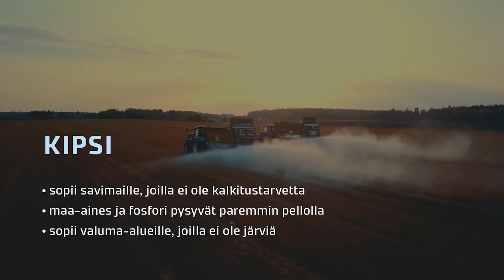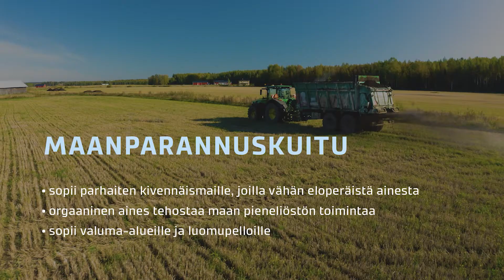Kipsi, kuitu ja rakennekalkki – uutta tietoa viljelijöille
Maanparannusaineet ovat yksi työkalu, jolla viljelijä voi pitää huolta maan kasvukunnosta ja ehkäistä lähivesistöjen rehevöitymistä. Uusin tieto kipsin, maanparannuskuidun ja rakennekalkin käytön hyödyistä viljelijälle ja ympäristölle on nyt koottu yksiin kansiin oppaaksi.

Tekstityksen kielen voi vaihtaa asetuksista.
You can change the subtitle language in the settings.
Du kan ändra språket för undertexterna i inställningarna.

Opas ja videot ovat syntyneet KIPSI, KUITU, ja Rakennekalkki -hankkeiden yhteistyönä. Kokonaisuus on osa ympäristöministeriön käynnistämää vesiensuojelun tehostamisohjelmaa.